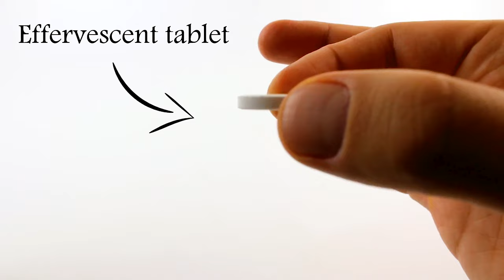20 Science Experiments - Experiments You Can Do at Home Compilation by LHack TV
Science Experiments - Experiments You Can Do at Home.